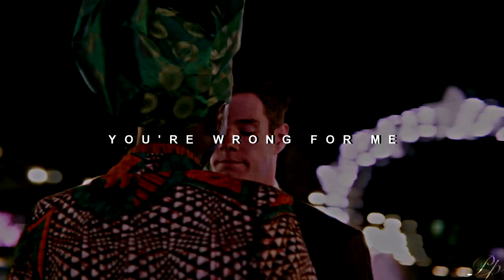Eric & Adam | Angels like you (+s3 trailer)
HD 1080p + headphones.

Yes, I love this ship and I feel guilty about it. (ish)

I just finished rendering this project after six hours (in a row) of editing, I couldn't wait for s3 to come out to edit them lol
I'll probably do another one next week when s3 drops.

program: svp 14
song: in the title
fandom: sex education
coloring: keep hope alive (i love you)